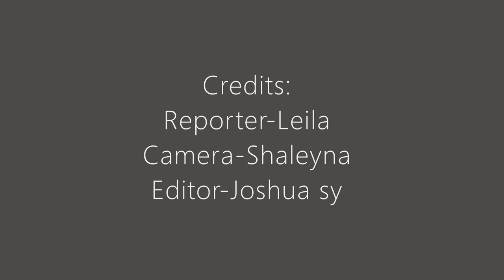Kernan Cheerleaders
Reporter: Leila S.
Camera: Shaleyna S
Editor: Joshua S.